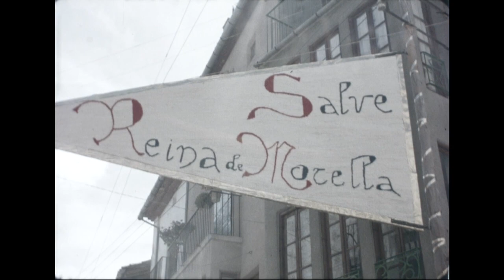Morella, ciudad monumental, cabeza de reino (1964)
Título: Morella, ciudad monumental, cabeza de reino (1964)
Película propiedad del Archivo de la Diputación Provincial de Castellón, conservada en depósito y digitalizada por la Filmoteca Valenciana.
Descripción: Documental sobre Morella, rodado en 1964 y con montaje definitivo de 1969. Muestra imágenes sobre paisajes urbanos, la Casa del Cardenal Ram, la Casa Rovira, sobre la fabricación de mantas, el convento de Sant Francesc y el castillo, la Iglesia Arciprestal de Santa María la Mayor, la rogativa al Santuario de la Virgen de Vallivana y las fiestas del Sexenni.
Notas: Sin sonido. Película producida por Noclafilms y patrocinada por la Diputación Provincial de Castellón. Filmado en VistaVisión y color. El guion es de Eduardo Codina, los comentarios de José M. Arquimbau y la fotografía, montaje y dirección de José Alcón Traver.